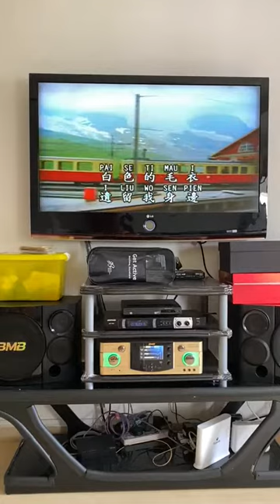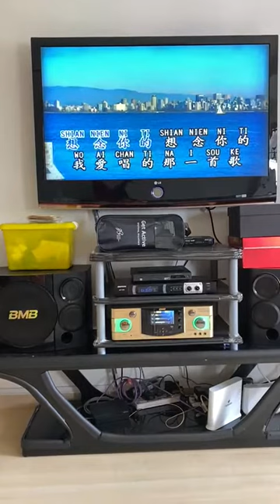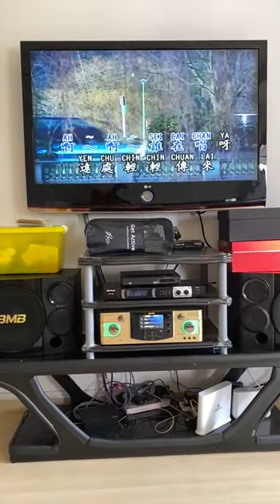Lan Se Ti Cie Ten ( 陳 世 珍 )